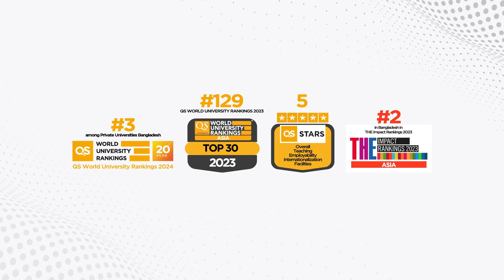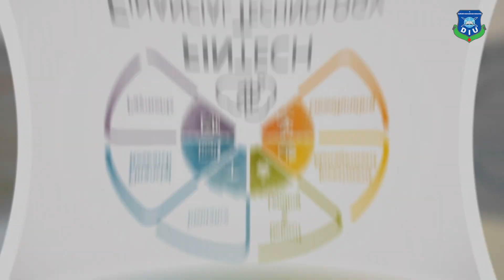B.Sc. in Information Technology & Management (ITM), DIU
Technology & Management (B.Sc.)
⭕️What organizations tell to us? They really need people with skills that combines outcomes in both management and IT.
Then, what should you study...
⭕️B.Sc. in Information Technology & Management (ITM) program is kind of best of both disciplines.
🌀For details and facilities, go through the comment box
🌀Admission is now open for Spring 2024